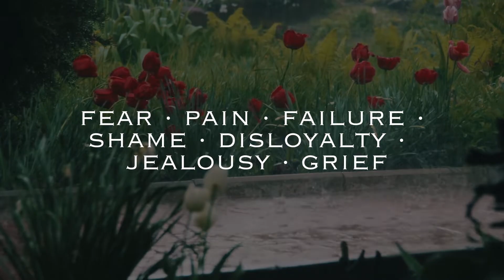Michelle Goñi, MD Roses and Thorns a memoir esque compilation of a beautiful and messy life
👋 CONNECT 👋